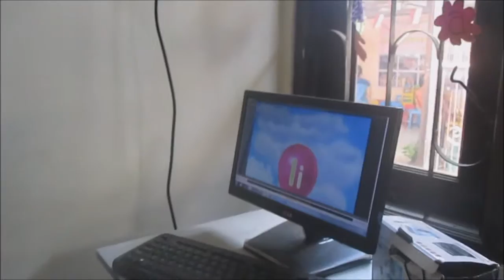PAUD "HARAPAN BANGSA" SKB KOTA DENPASAR 2015/2016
Kami tidak mengumbar janji, tapi memberi bukti nyata !